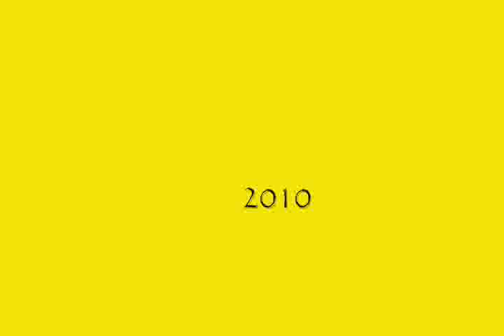ESTE AVIVAMIENTO CARISMA VERDE You